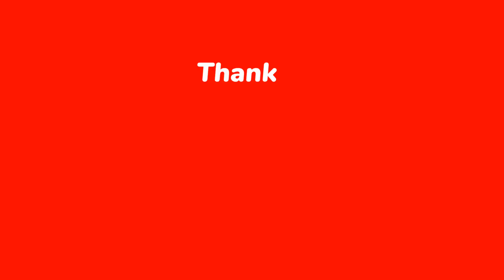Kaitlin Bennett schools another Liberal |Liberty Hangout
Thank you for taking the time to watch our video. We are a Christian couple looking forward to sharing our conservative opinion on news, politics, religion, and music. PLEASE, WATCH THE VIDEO UNTIL THE END. You don't want to miss a thing!

"Listen to advice and accept discipline, and at the end you will be counted among the wise." —Proverbs 19:20.

Keep watching because, you don't want to miss anything!!